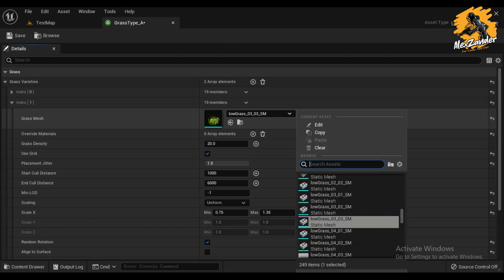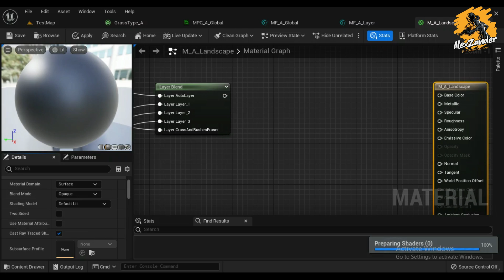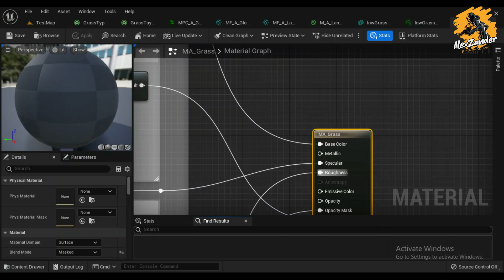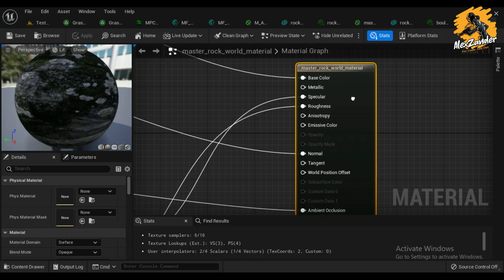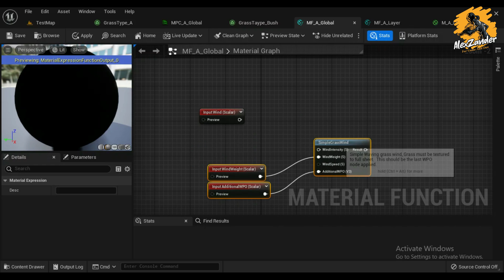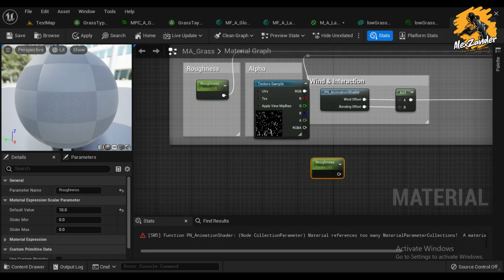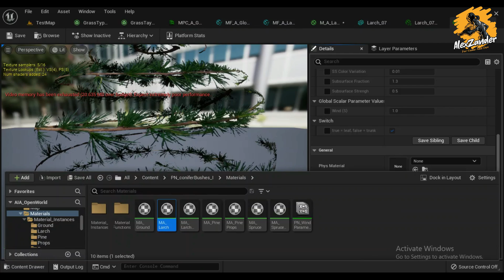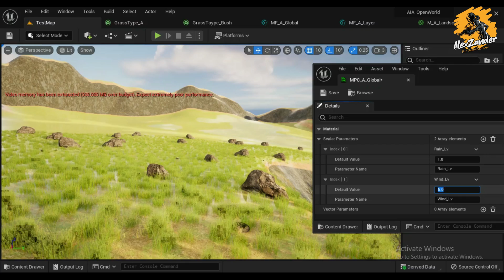Dynamic Weather | Wet Materials - Global Wind System | Open World Game | Unreal Engine 5 #6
Project Files
we will implementing the dynamic weather system for our open world game.
First step :
Is in implementing a way to control of the wetness wet look of the world globally.
This is required to implement dynamic rain system. I will use material parameter collections and material functions for this purpose.
Wetness of all the materials will be controlled by a parameter defined in the parameter collection.
Then
The second step :
I will show you how to setup a dynamic global wind system based on materials and simple grass wind.
I will use collection parameters to define global wind intensity and each material wind level will be driven by this single parameter